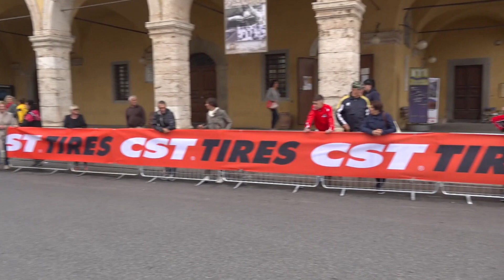Esordienti 2019 - Monsummano Terme 2° anno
GRAN PREMIO CITTA' DI MONSUMMANO TERME di Km. 48 alla media di 36,923 Km/h

Thomas Capra (Veloce Club Borgo) bissa a Monsummano il successo del 2018 ed ottiene la ventiduesima vittoria stagionale

ORDINE DI ARRIVO:
1° CAPRA THOMAS  (VELOCE CLUB BORGO)
2° BASILE ELIA  (MULTICAR AMARU' - EQUIPE SICILIA)
3° CIPOLLINI EDOARDO  (U.S.D. MONTECARLO CICLISMO)
4° PINI TOMMASO  (G.S. VIA NOVA)
5° BELLONI GIACOMO  (A.S.D. TEAM STRADELLA)
6° STELLA ALEX  (CASANO)
7° POLI PATRIK  (TEAM VALDINIEVOLE A.S.D.)
8° DEL FRATE THOMAS  (TEAM VALDINIEVOLE A.S.D.)
9° NICOLINI FRANCESCO  (A.S.D. TEAM STRADELLA)
10° DI PRIMA CHRISTIAN  (MULTICAR AMARU' - EQUIPE SICILIA)